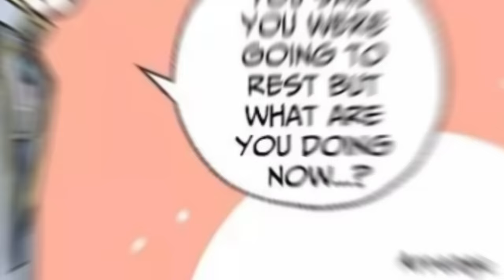She Sacrifice Herself Just To Save Her Father & Found A Lot Of Monster In The Dungeon | Manhwa Recap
About I Became the Dragon King Manhwa's Chef. Chong Shim dived headfirst into the Indangsu Sea! When she awakens in a slothful dragon's lair, what will happen? Discover lots of adorable monsters and have a tasty, harmonious life! Chef Dragon